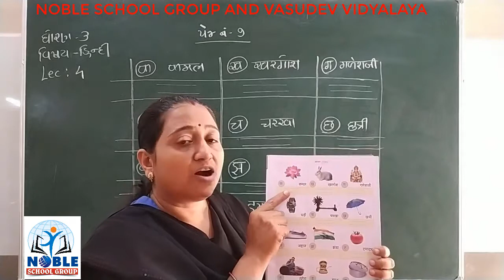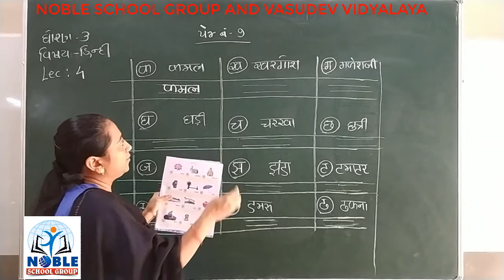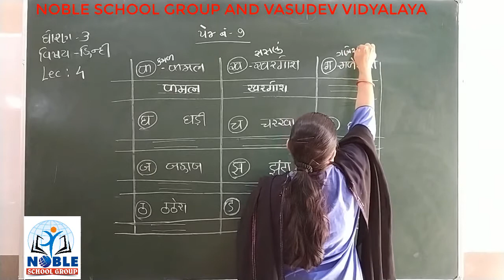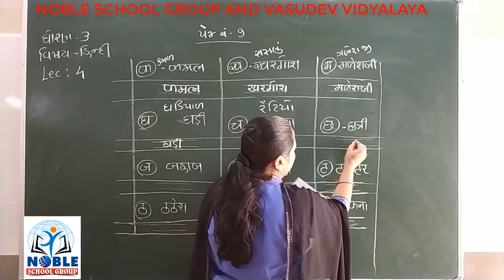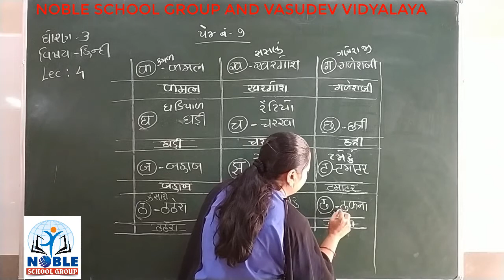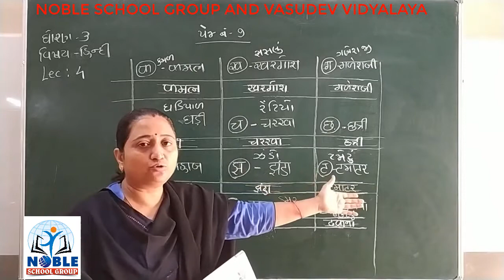STD :- 3 (HINDI) (LECTURE - 4)